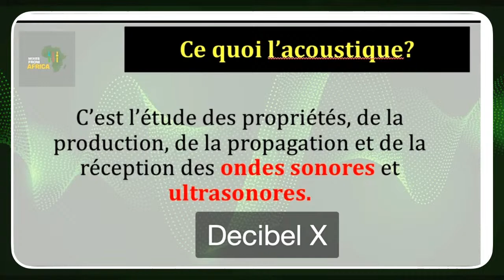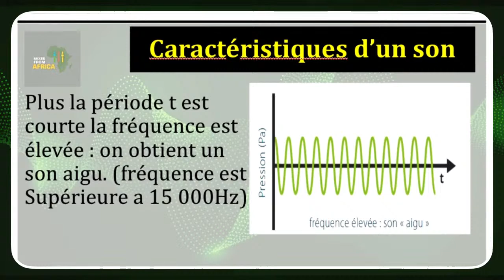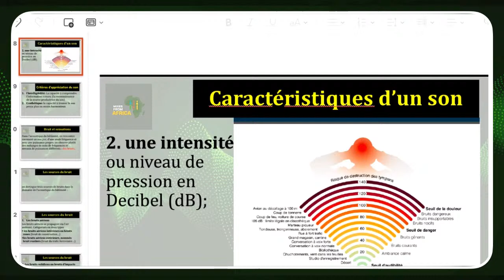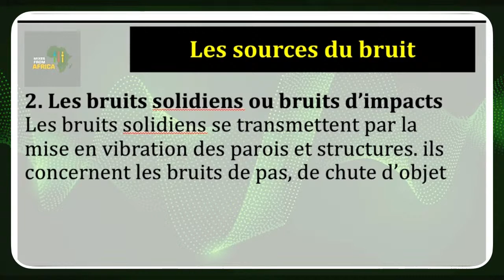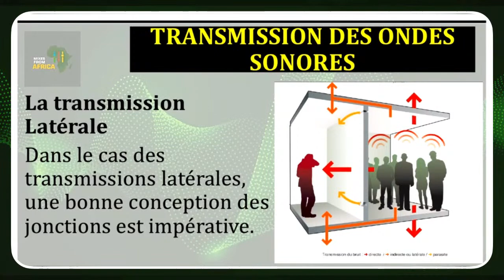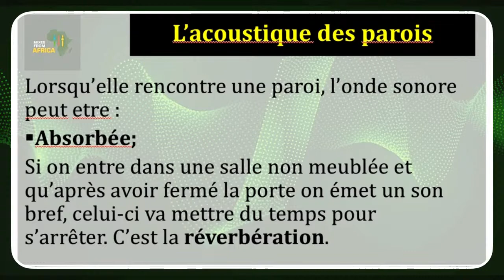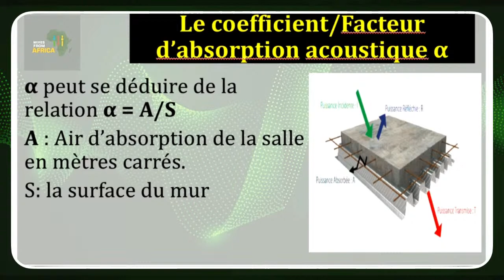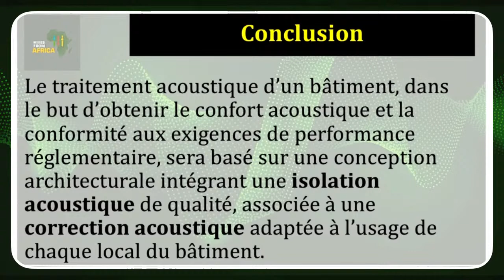MIXES FROM AFRICA TECH MASTER CLASS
Workshop on Sound and Acoustic in Live Sounds.
Basic Introductory class